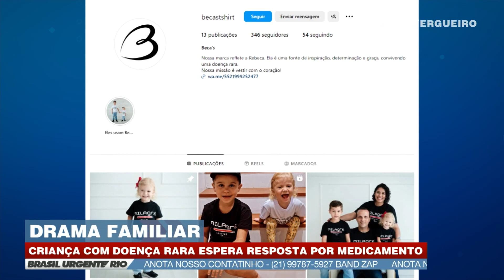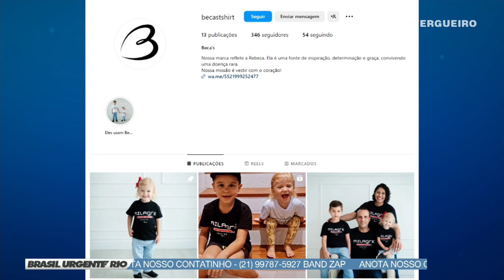Família vive drama com falta de respostas do governo sobre novos remédios